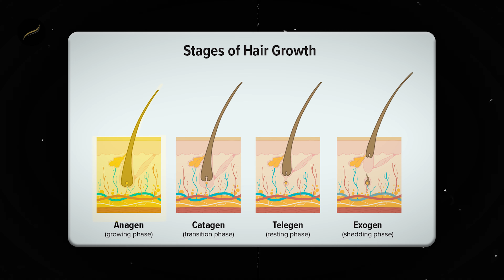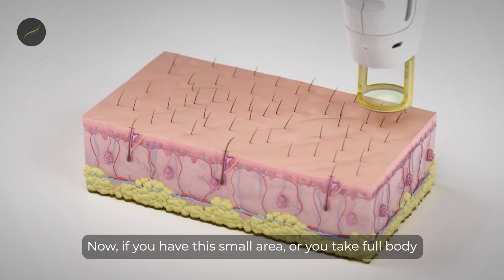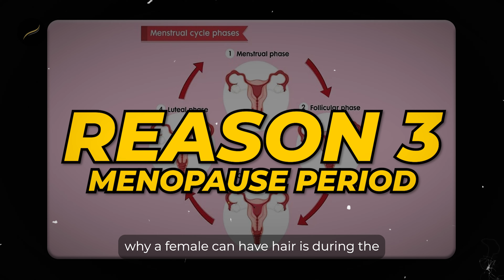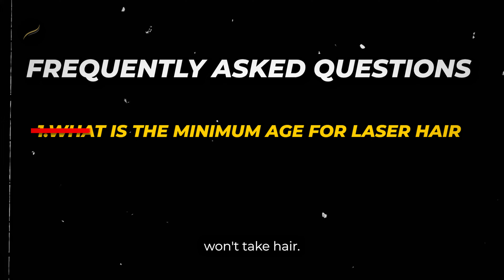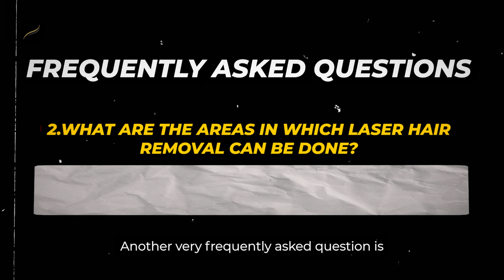Laser Hair Removal: 5 Things You Need to Know Before Hair Removal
Laser Hair Removal: Expectation vs Result, Safe or Risky, Before and After

✅Check Hair Transplant FAQs

In this video, Dr. Preeti Saraswat is going to cover the magic of Laser Hair Removal. Ever wondered how it feels to enjoy smooth, hair-free skin without the hassle of shaving or waxing? We've got you covered! Join us as we explore this fascinating technology, its benefits, and what you can expect from your first session. Perfect for beginners and those curious about the process. Don't miss out – your journey to effortless, silky skin starts here!

👩🏻‍⚕️Dr. Preeti Saraswat Bio;

Dr. Preeti Saraswat completed a Postgraduate diploma in clinical cosmetology, from the University of Greifswald, Germany, and MBBS degree from Kanpur. She has received advanced medical training in laser treatments and is dedicated to educating our patients in all aspects of skincare. By combining the latest-medically based technology and products, with a passion for hair care.

She is an associate member of the International Society of Hair Restoration Surgeons (ISHRS), a member of the Indian Association of Cosmetic Laser Surgeons, an Indian Medical Association, Member of the American Academy of Aesthetic Medicine (AAAM).

She specializes in skin rejuvenation treatments such as chemical peels, ablative and nonablative skin rejuvenation, medical laser hair removal, cosmetology procedures such as facial rejuvenation, acne scars, and hair loss treatment.

Saraswat Hospital and its doctors provide information in this video for general educational purposes only and should not be considered a substitute for professional medical advice. We strongly advise consulting a qualified Hair and Cosmetic Surgeon to address your specific concerns. Our content aims to provide general knowledge, but your condition may require personalized evaluation. Always prioritize the guidance of a medical expert when considering hair transplants and cosmetic procedures. Please do not self-diagnose or self-treat based on the information presented here. Your health and well-being are of utmost importance, and a licensed medical professional is the best resource for your unique needs.